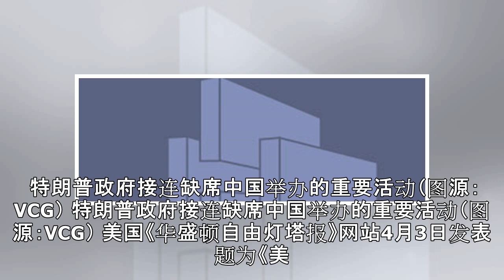拒派官员一带一路峰会后 美被曝又缺席中国海军阅舰式